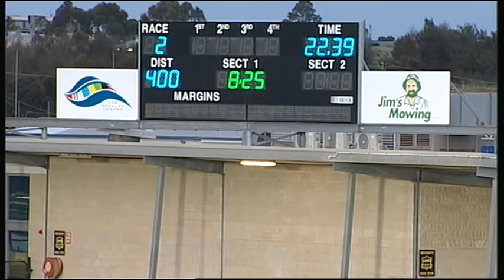GEL FRI 16 OCT 15 R2